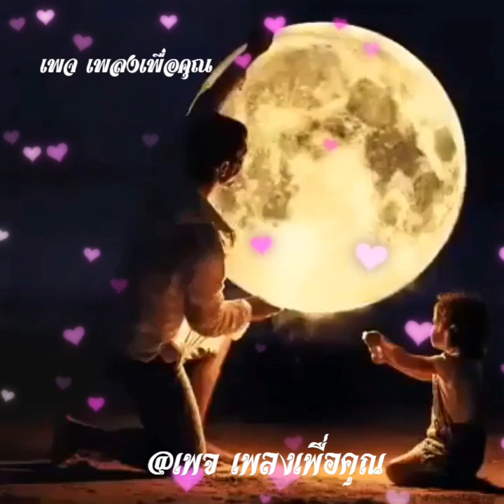แม่💖💖โลโซ